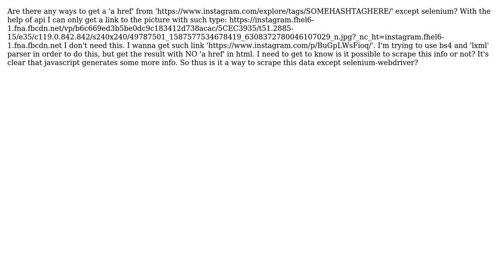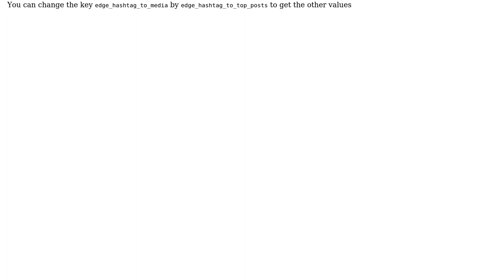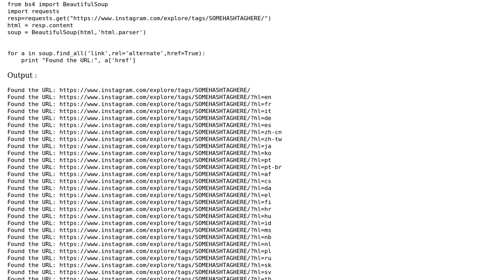Ways to get href from instagram (2 Solutions!!)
Ways to get href from instagram

With thanks & praise to God, and with thanks to the many people who have made this project possible! | Content (except music & images) licensed under CC BY-SA | Music | Images & others | With thanks to user Oleg Radchenko user Maaz user KunduK and the Stack Exchange Network Trademarks are property of their respective owners. You are responsible for your own actions.